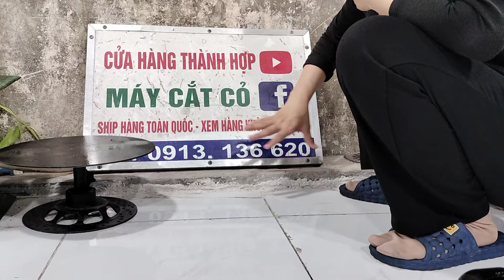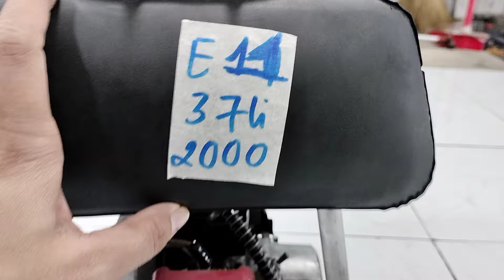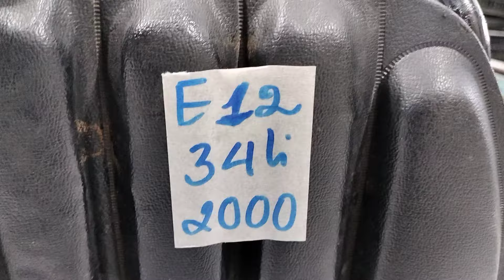9/9/2024 lô E13 may cắt cỏ và đeo lưng nhật bãi/0913136620/ Maru 26_T170_ đeo lưng_Mitsu TB26_TU26